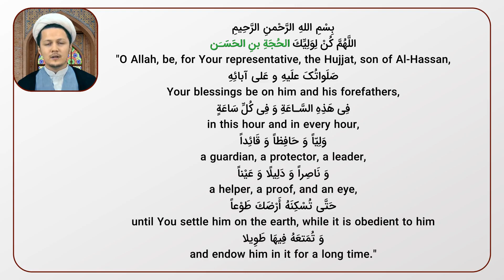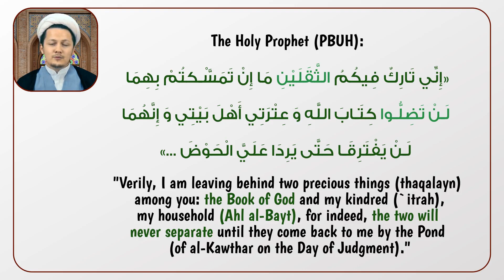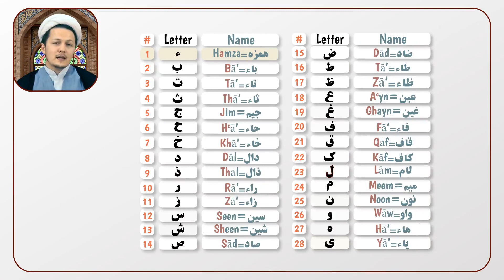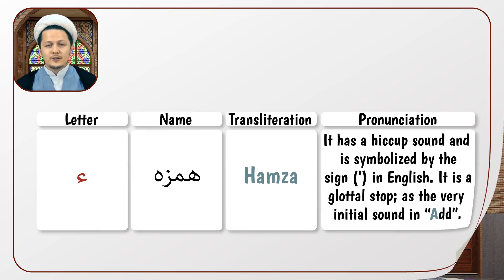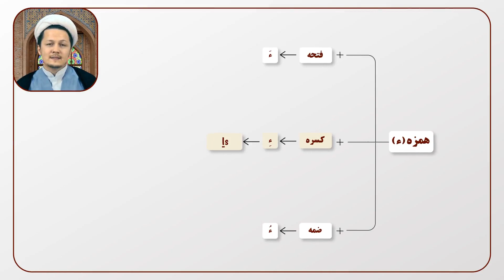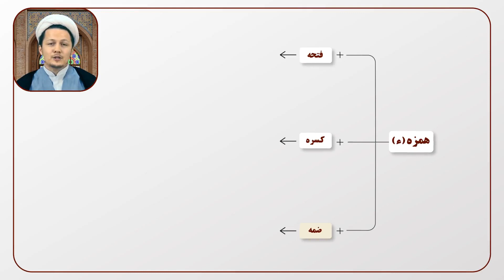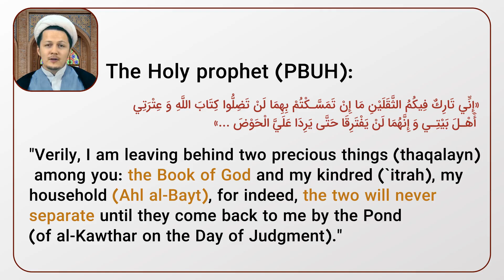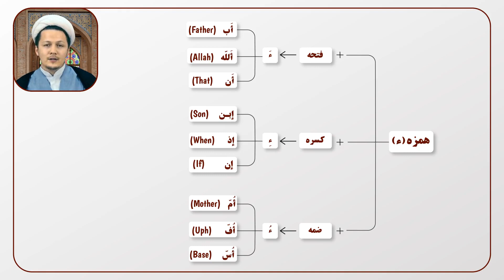Recitation of Qur'an for Beginners (Lesson 1)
Recitation of the Holy Qur'an (Tajweed) for Beginners is the name of the book which is for commencing recitation of the Holy Book of Allah correctly and eloquently.